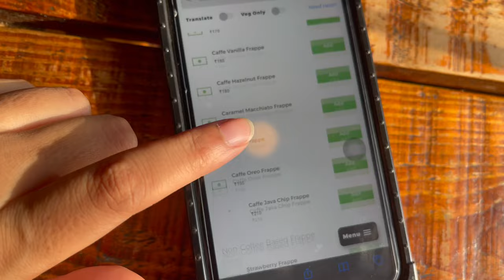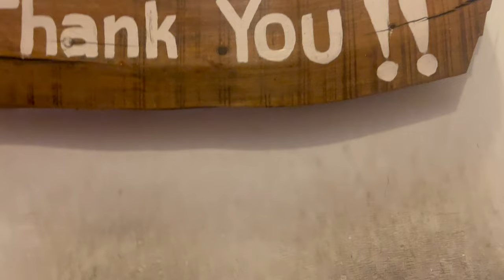Delhi- Best cafe in North Delhi| Tibetan Market